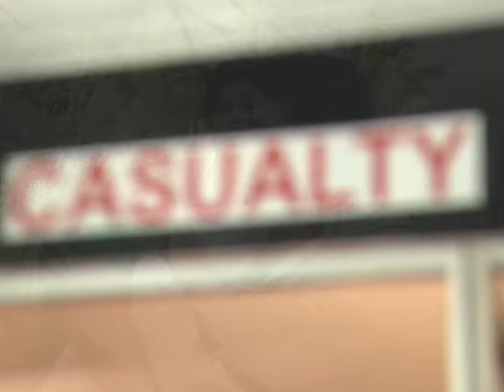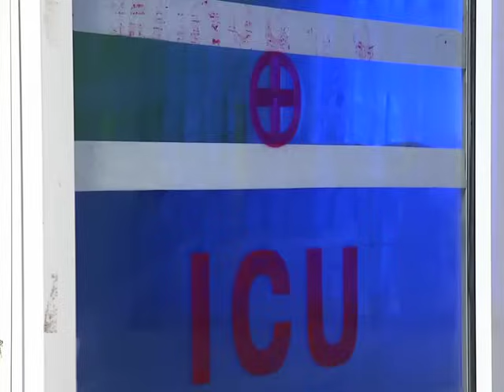Manjurukum Kaalam | Episode 5 - 20 February 2015 | Mazhavil Manorama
Manjurugumkaalam is an unique family drama from renowned scriptwriter and novelist Joycee, who also wrote for the successful serial ''Amala''.
Manjurugumkaalam takes the viewers through the life of an adopted girl child, Janikutty. The story revolves around her struggles of being an innocent adopted kid.
Janikkutty gets adopted by Ratnamma and Vijayaraghavan after the death of her mother and gets pampered by her step parents. Janikkutty’s new found love and happiness in their step parents vanishes when her step mother Ratnamma gets blessed with her own baby, then she gets drenched in suffering and hardships. Despite of her hardship she fights back to become a strong personality in society.